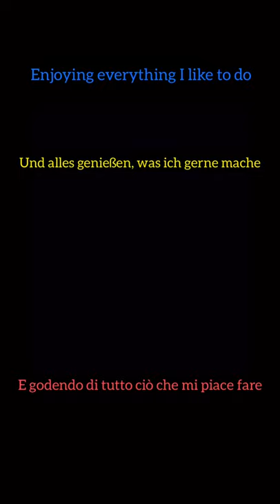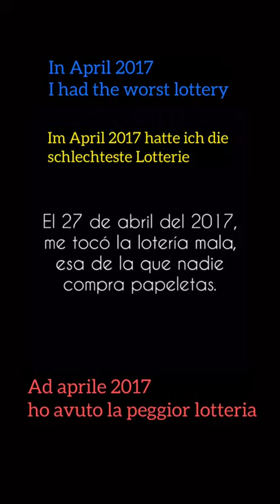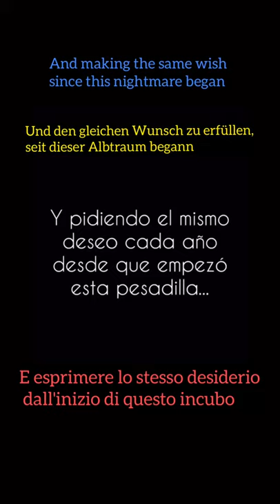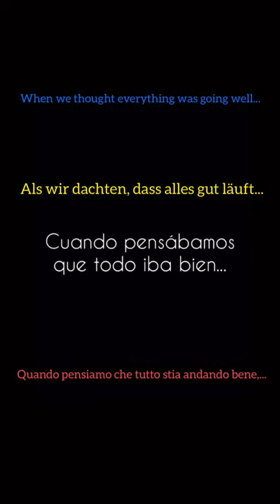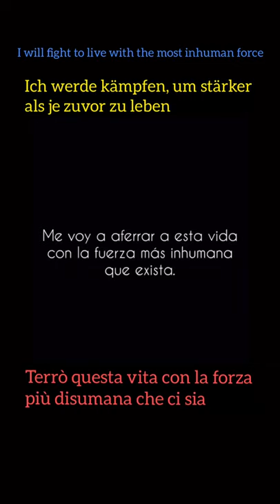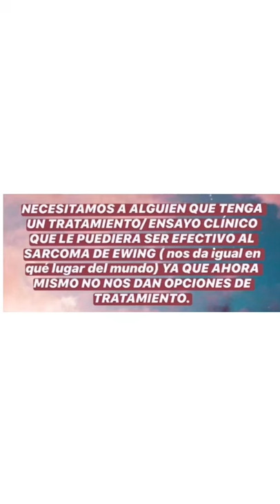MARÍA SÁNCHEZ - EWING’S SARCOMA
María is 16 and she has been fighting EWING’S SARCOMA since 2017. She is in a very critic moment of her illness and looking for a doctor who could help her with an alternative or CLINICAL TRIAL. María has been through an autologous bone marrow transplant and two surgeries. She has also received 18 cycles of chemotherapy and 58 radiotherapy sessions.

She needs help as soon as possible.